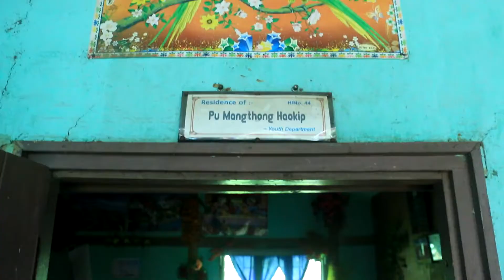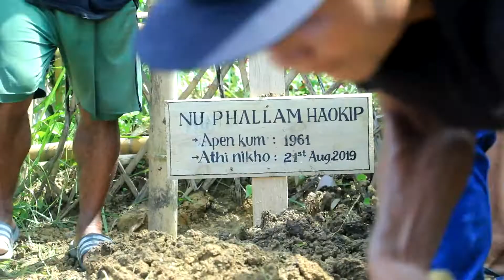(L) NU PHALLAM HAOKIP CONDOLENCE